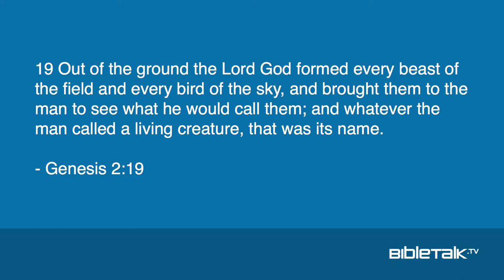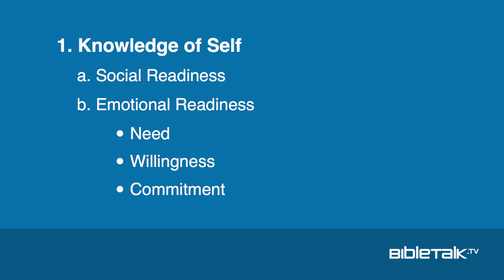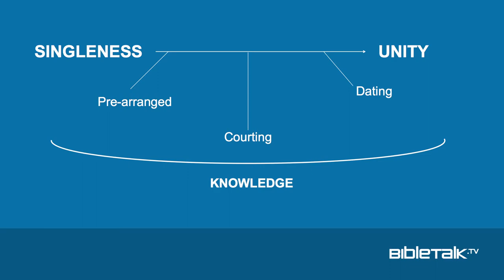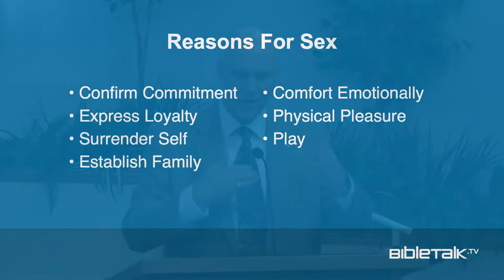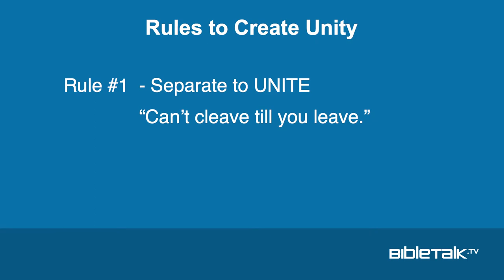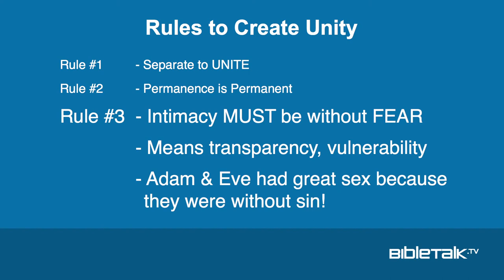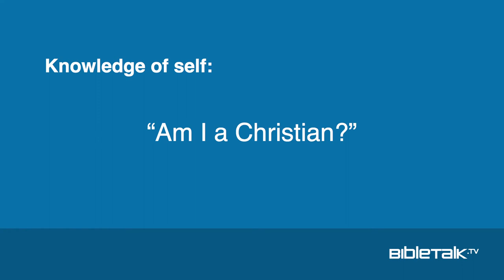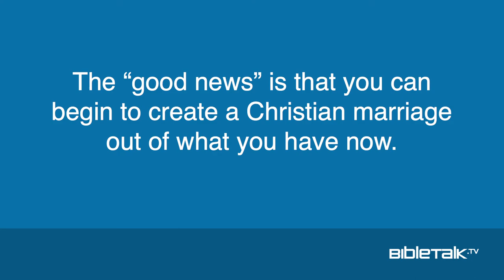Fervent in Biblical Marriage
A review of the elements that form a uniquely Christian and Biblical marriage.